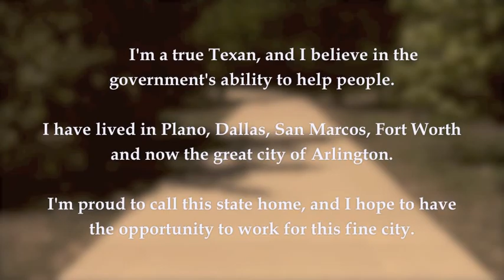Rob Cox's 1-Minute Video Resume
Robert Cox is a DFW communications professional.